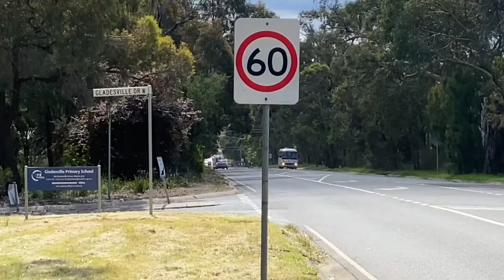CFA - Montrose Pumper C1 (Sent In)